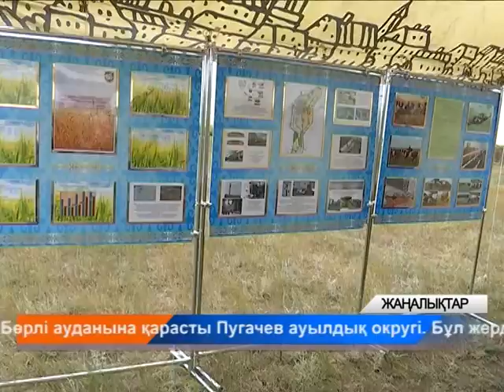Күндізгі жаңалықтар - Дневные новости (18.06.2018)